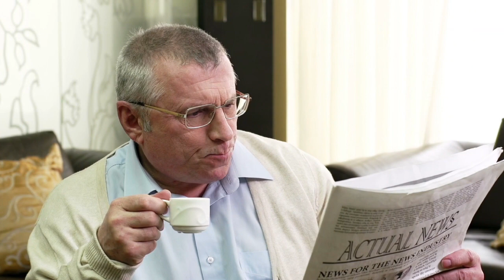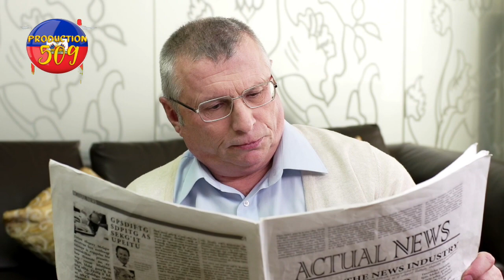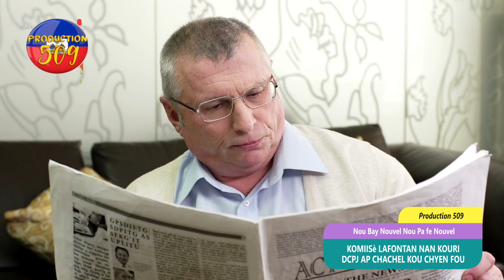komisè lafontan nan mawon DCPJ ap chachel kou chen fou li menm kap mache libere gang yo li gen goup